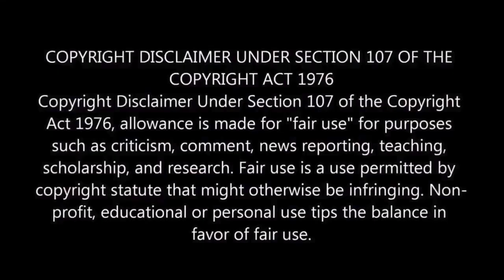FARZI Trailer (Uncensored) Reaction | M.O.U | Mr Earphones BC_BotM